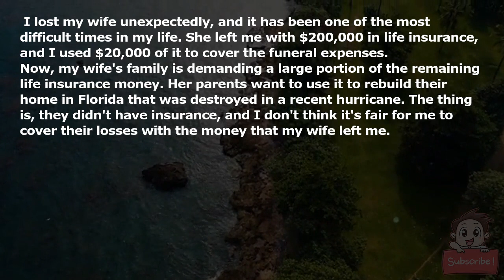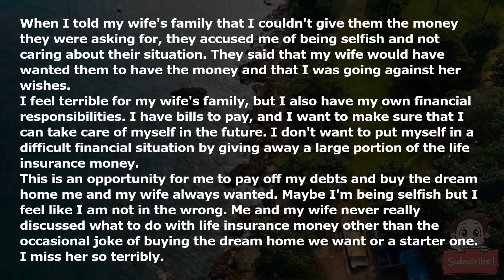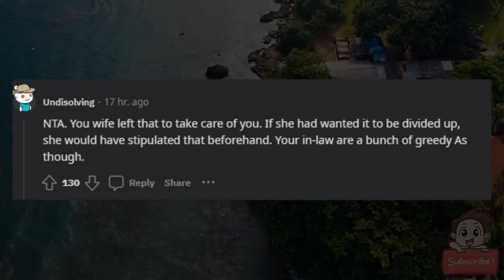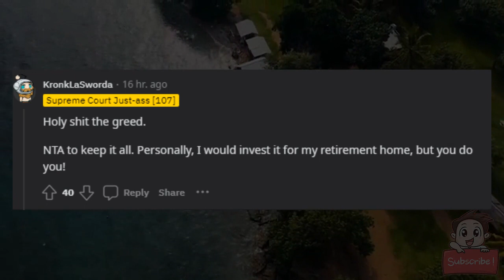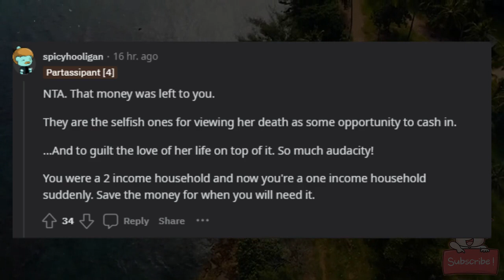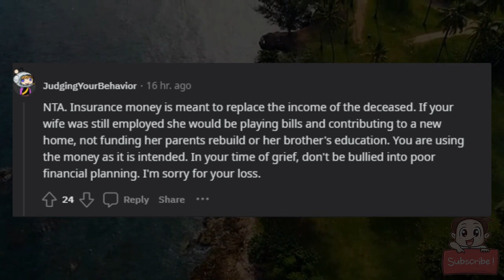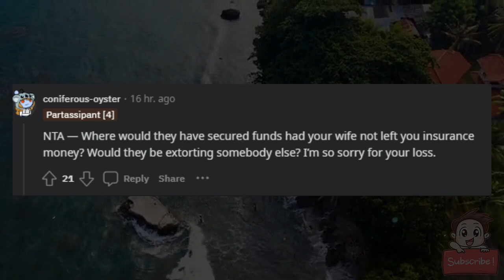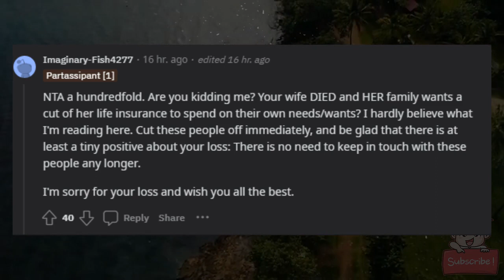AITA for Refusing to Give My Wife's Family a Large Portion of Her Life Insurance Money?